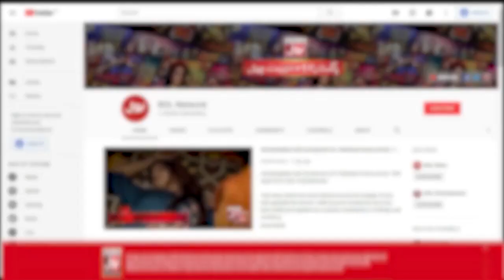Abiba Waseem & Mr Nickyy Will Win 15 Lac? | Taxi Cash | Khalid Malik New Show | BOL Entertainment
Abiba Waseem & Mr Nickyy Will Win 15 Lac?